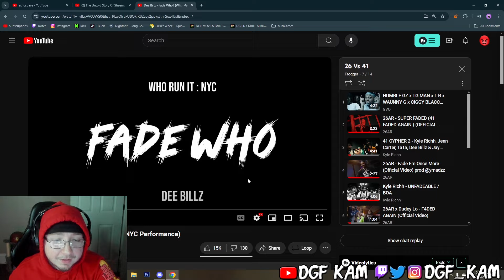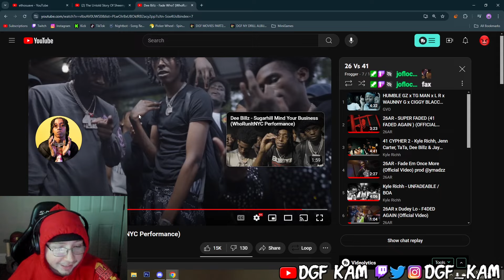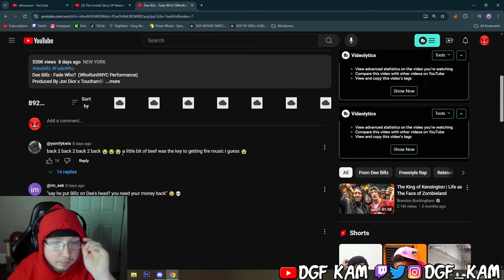DGF Kam Reacts to Dee Billz - Fade Who? (WhoRunItNYC Performance)